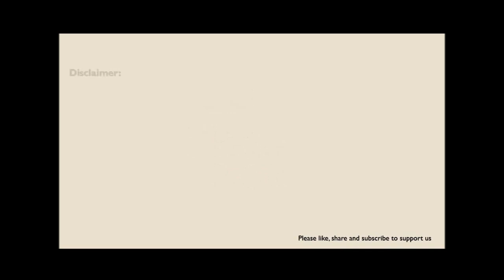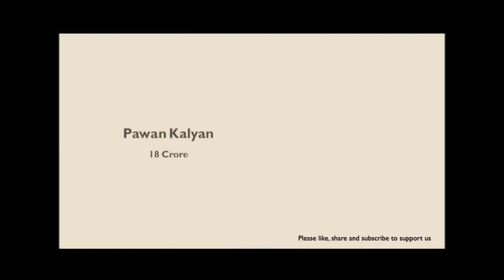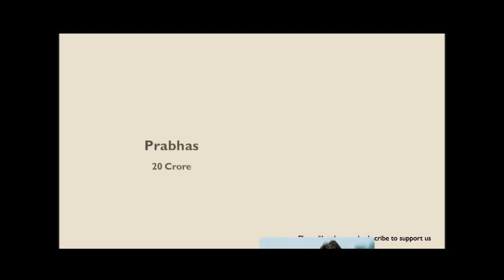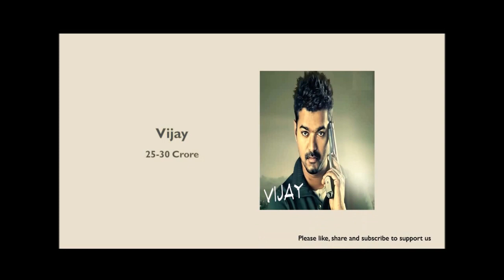south Indian male actors